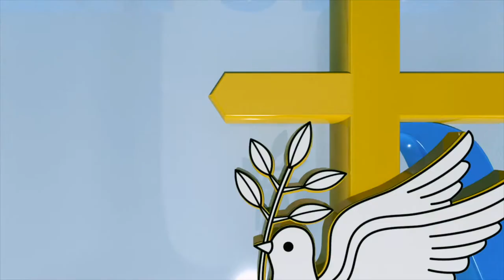Lent Day 35 | Journey from Wilderness to Calvary | Fr. M. Anthony | 29-03-21